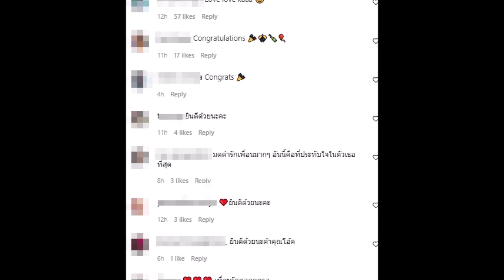มดดำ ร่วมยินดีโอ๊ค พานทองแท้แต่งงาน บอกหมดข้ออ้างแล้ว!